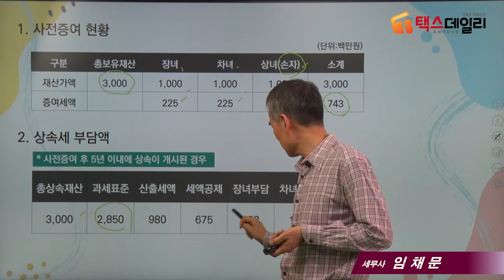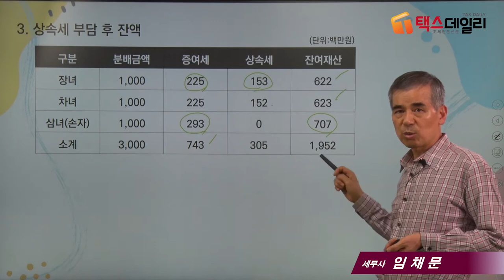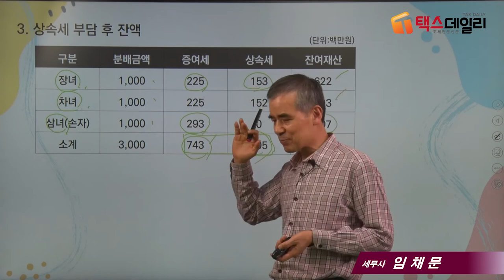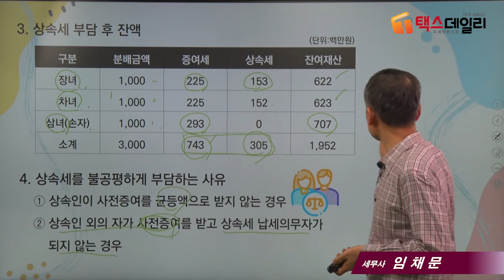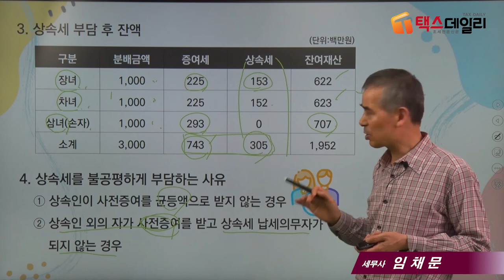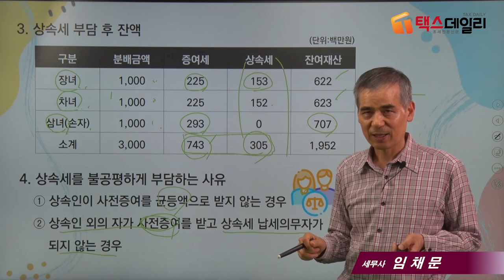[상속세 절세포인트]19_상속세를 불공평하게 부담하는 경우_임채문 세무사